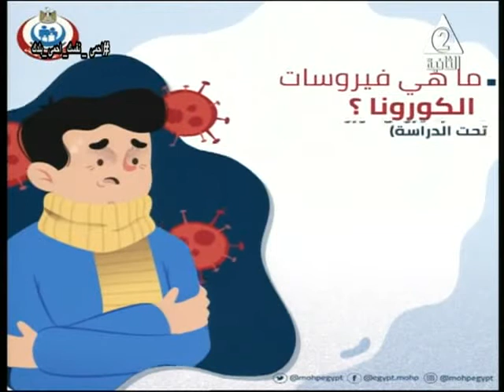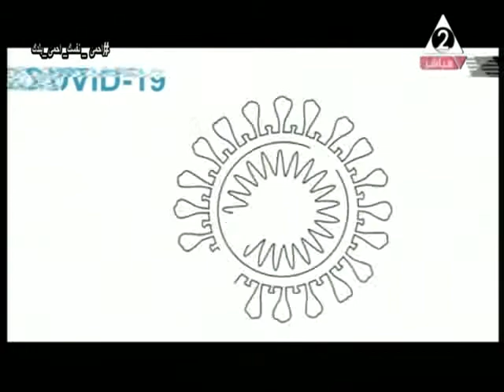مقدمة برنامج مصر جميلة 24 ـ 3 ـ 2020